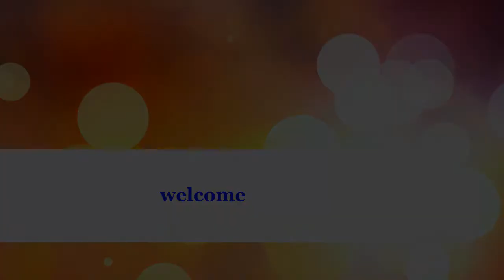How to draw beautiful flower drawing using oil pastel colour step by step || flower scenery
""""""""""Some playlist here''''''"""""